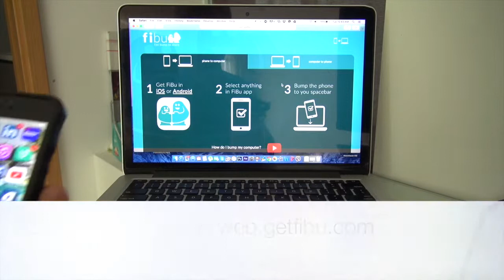Fibu - Bump your spacebar to transfer files from/to your computer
Want to transfer files, stuff from your phone to your computer or vice et versa.